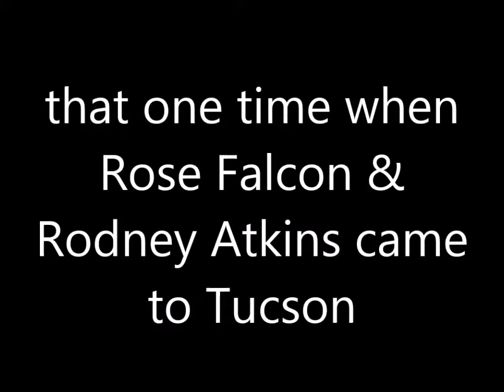Twangout with Rose Falcon & Rodney Atkins in Tucson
Rose Falcon gives me a guitar lesson while Shannon Black looks on, Brad Roach films/narrates and Rodney Atkins makes a guest appearance towards the end.
Good periscoping times live from Tucson!